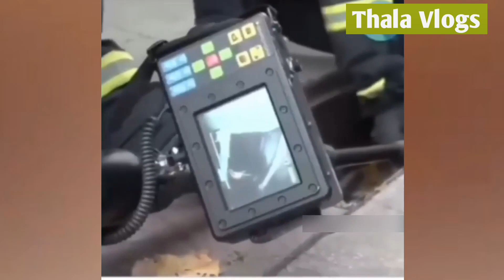ഈ വർഷത്തെ മികച്ച വീഡിയോ🔥 ഇപ്പോ ലോകമൊത്തം വൈറലാണ് ഈ വീഡിയോ🔥 Thala Vlogs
വിനായകൻ വിഷയത്തിൽ ആ പോലീസുകാരനെതിരെ പൊട്ടിത്തെറിച്ച് കമറുദ്ധീൻ ഇക്കാന്റെ ട്രിപ്പിൾ സ്‌ട്രോങ് വീഡിയോ🔥🔥🔥 അക്ഷരം തെറ്റാതെ ഇക്കാനെ വിളിക്കാം "തന്തക്ക് പിറന്നവൻ" എന്ന്

Note: Here i attached music source is youtube music library